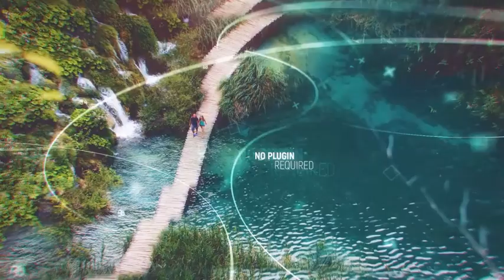Cinematic Parallax Slideshow | After Effects Template | Video Displays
Special Thank You to eduard_ov!